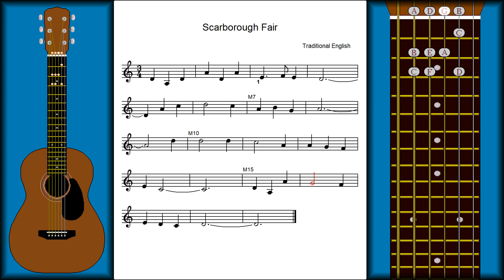CH8 L3 PG9 - Scarborough Fair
This traditional English melody plays out in the lower range.

The highest note is D Third Fret on string number 2, and the lowest note is A Open on string number 5.

The music is written in 3/4 meter.